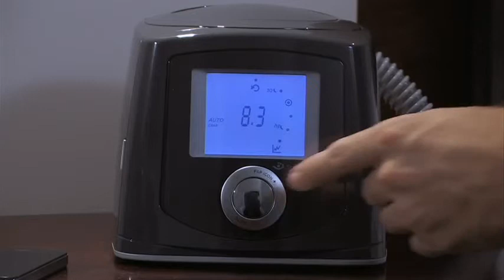F&P ICON+ Viewing Sleep Data MultiDoctorShop.com